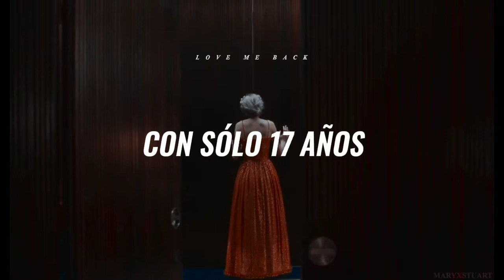Dancing Queen// ABBA (Diana Spencer)